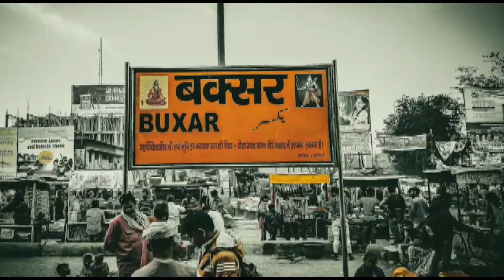मुख्य पार्षद प्रत्याशी अंजलि देवी प्रतिनिधि शशि गुप्ता से खास बातचीत E-3